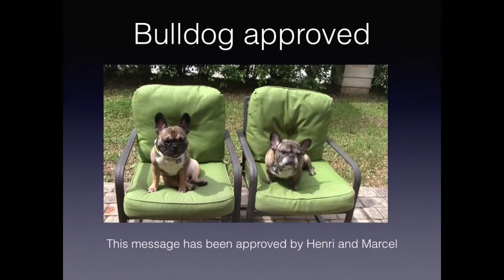Vote for Madyson Gold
This video is about Vote for Madyson Gold